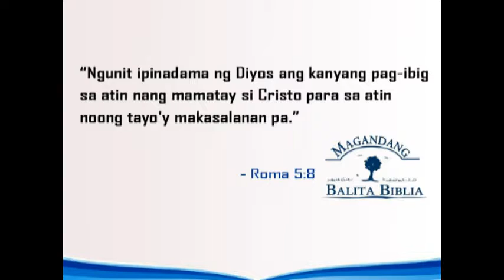Pag-asa sa Kanyang Salita: Words to Live By: 10 Things God wants you to remember Episode 4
1. I believe in you

Ang ating verse today ay mababasa natin sa Romans 5:8  at sa John 1:12  salin ng Magandang Balita Biblia:

Romans 5:8  Ngunit ipinadama ng Diyos ang kanyang pag-ibig sa atin nang mamatay si Cristo para sa atin noong tayo'y makasalanan pa.

John 1:12  Subalit ang lahat ng tumanggap at sumampalataya sa kanya ay binigyan niya ng karapatang maging mga anak ng Diyos.

Purihin ang Diyos sa pagbasa ng Kanyang Salita!

At ito ang pang-apat sa sampung bagay na gusto niyang tandaan natin.
He believes in us.  God believes in you!